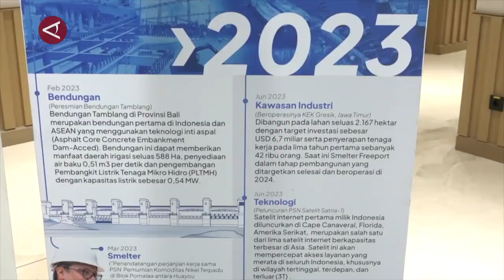Menko Perekonomian ungkap proyek strategis nasional berjalan positif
ANTARA - Proyek Strategis Nasional (PSN) yang mulai dicanangkan pada 2015, hingga kini telah menghasilkan beragam program kerja dan infrastruktur yang membawa dampak positif. Menteri Koordinator Bidang Perekonomian Airlangga Hartarto memastikan PSN masih akan dilanjutkan dengan sejumlah evaluasi.
(Roy Rosa Bachtiar/Chairul Fajri/Gracia Simanjuntak)